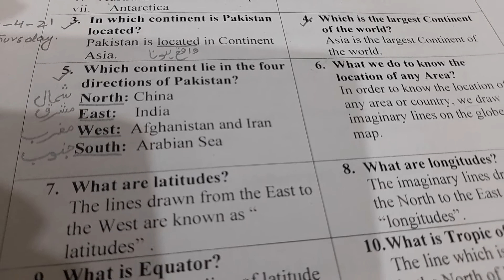CLASS 5 |social studies|CH#1Q#3,4,5| 1-4-2021